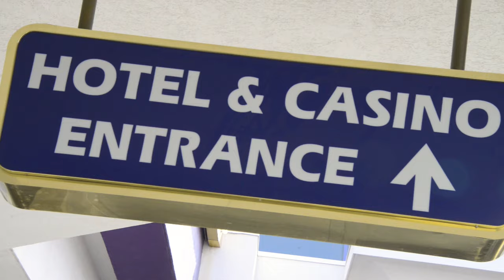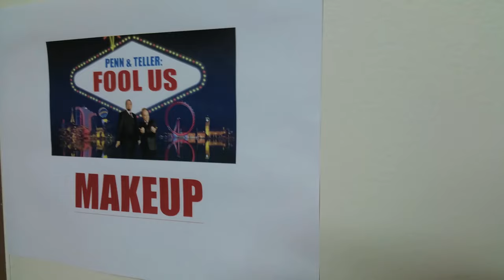Penn & Teller Fool Us Behind the Scenes with Ryan Joyce | Touring Tricks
Behind the scenes vlog of Canadian magician Ryan Joyce who appeared on Penn & Teller Fool Us season 3 episode 2. See from the magicians viewpoint.

Ryan Joyce is a magician from Ontario, Canada who has appeared on season 3 of Penn & Teller Fool Us.

Fooled Us with Penn & Teller

This is behind the scenes perspective of what its like for a magician, illusionist or "contestant" to appear on the hit television show Penn & Teller Fool Us.  Ryan Joyce recently appeared on season 3 episode two to catch the first part of the behind the scenes vlog watch

Penn & Teller's Fool Us is a television show that showcases some of the best magicians from around the world and is considered to be the best outlet for magician's today.  The concept of the show is that a magician performs in front of the comedy-magic duo Penn & Teller and if they are fooled that magicians returns for a performance in Las Vegas on their show.

Yo guys, thanks a bunch for watching these videos Don't forget if you are enjoying 'em please "Like," "Subscribe" and most importantly "Share" it around to show your support - it really helps outs a ton!

I'd love that!